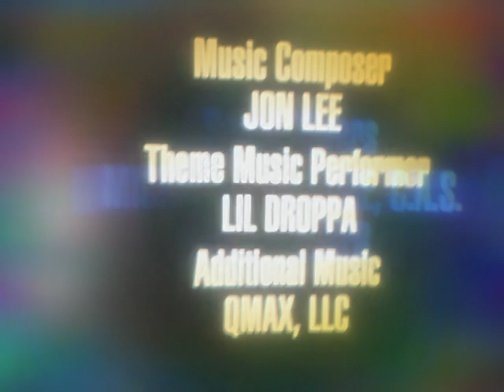LANGLEY PRODUCTIONS FOX TELEVISION STATIONS PRODUCTIONS 20TH CENTURY FOX TELEVISION